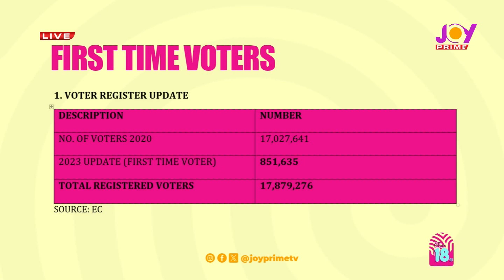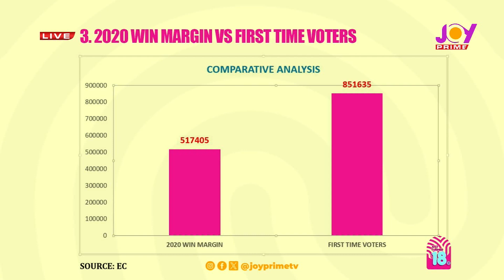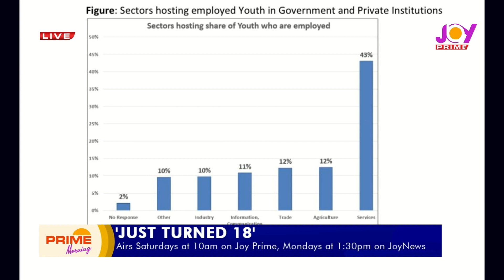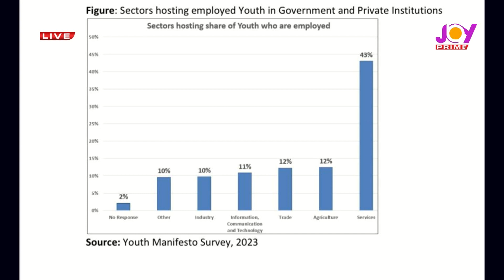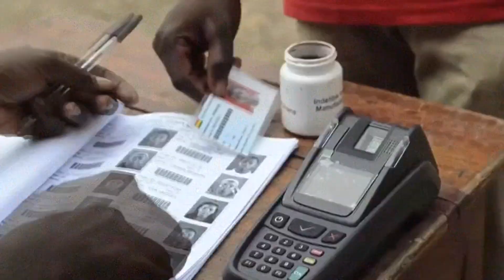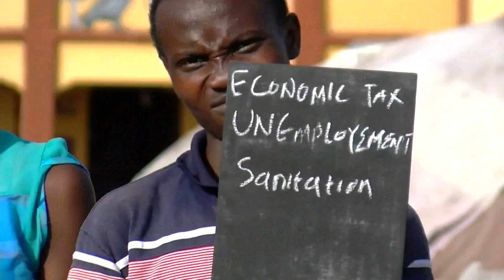Unveiling 'Just Turned 18' Series : Hearts & Voices of First-Time Voters | Prime Morning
KMJ The Royal Host & Asieduwaa Akumia are joined live on Prime Morning by Lois Shola Adeyemi, Host of "Just Turned 18" and Christopher Wisdom Penu, National Coordinator, Ghana Youth Manifesto.